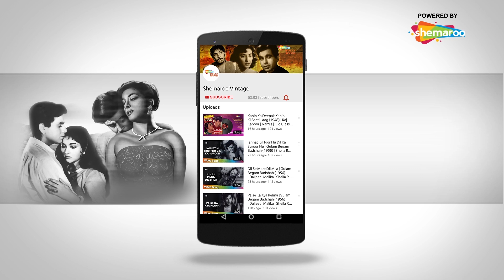Swami Tumhi Ho Sakha | Brahma Vishnu Mahesh (1971) | Trilok Kapoor | Sulochana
Movie - Brahma Vishnu Mahesh (1971)
Song - Swami Tumhi Ho Sakha
Music Director - S N Tripathi
Lyricist - Indeevar, B D Mishra
Singer - Suman Kalyanpur, Manna Dey